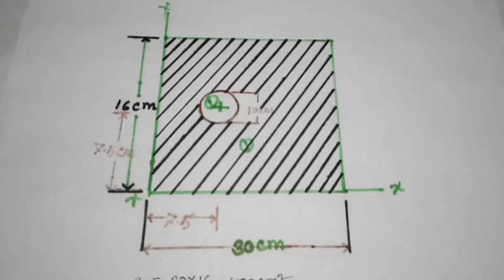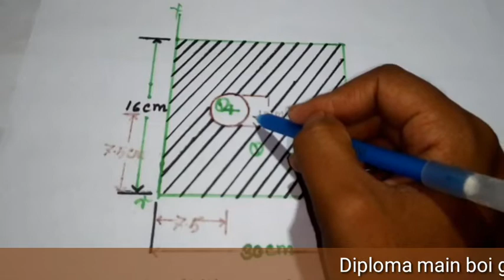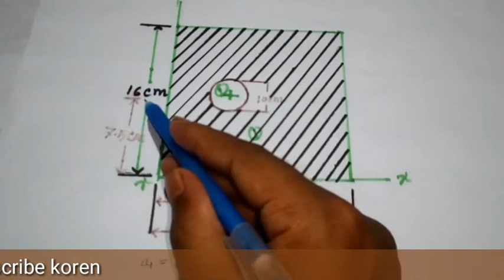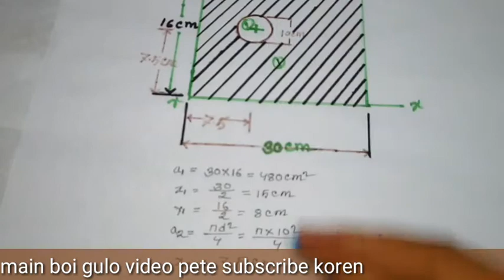কিভাবে সহজের ভরকেন্দ্র নির্ণয় করতে হয় (part -5).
কিভাবে সহজের ভরকেন্দ্র নির্ণয় করতে হয় (part -5) আশা করি সহজে বুঝতে পারবে।